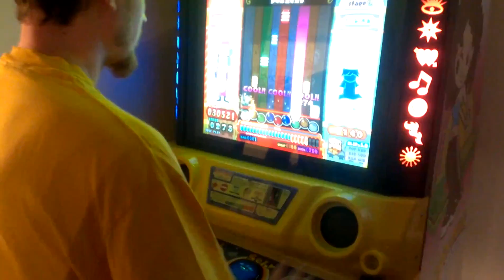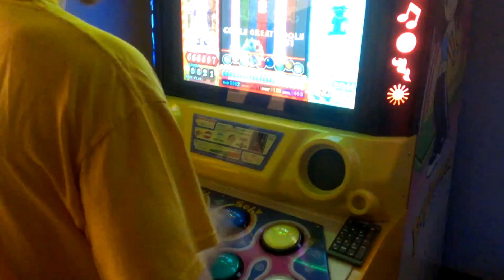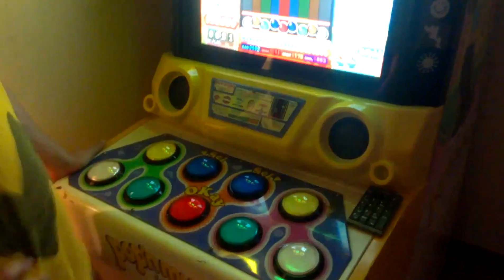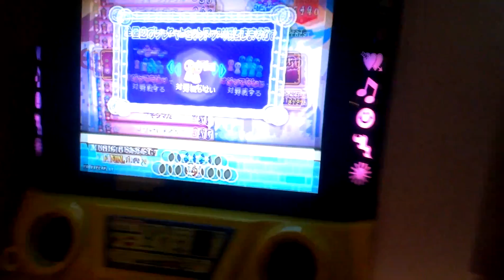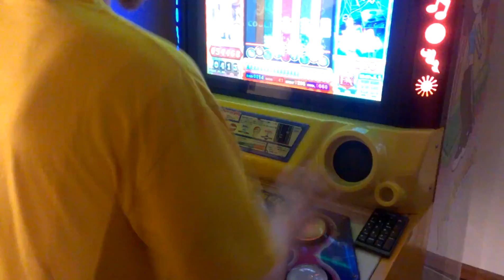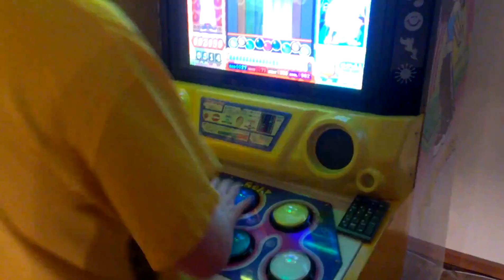wert plays Murakumo [H] & Nomadic Nation [EX]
andy comes in later and goes nuts